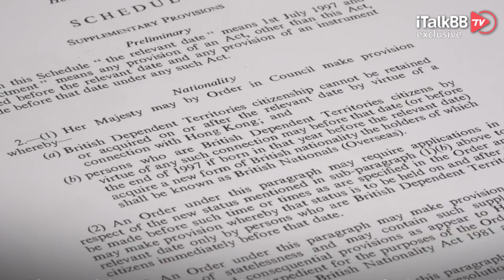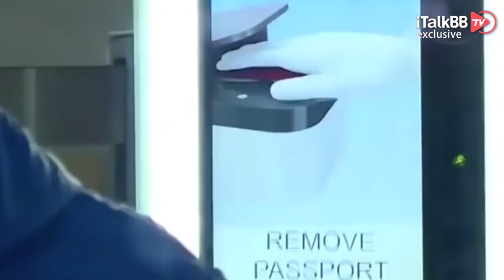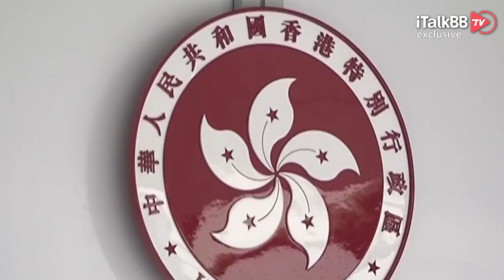英国BNO签证将面临中国单方面失效窘境，中英签证“双标”最后害了谁？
2021年1月29日，香港特区政府宣布不再承认英国国民海外（BNO）护照作为有效旅行证件和身份证明。由1月31日起，BNO护照不能用于在香港出入境，亦不会在香港获承认为任何形式的身份证明。而与此同时，英国针对香港人的BNO签证通道将于同一天，也就是1月31日开启，预计约有30万人将会通过这一政策离开香港。至此，这些围绕着香港《国安法》应运而生的签证大战，走向了新的高度。今天我们就来看一看这到底是怎么回事儿。

北美最新最热的新闻财经资讯一手掌握